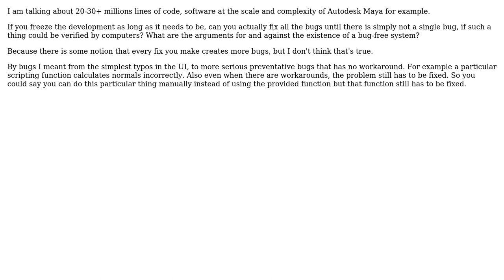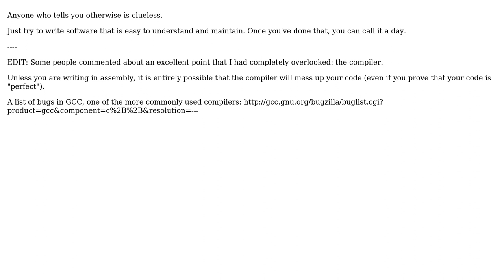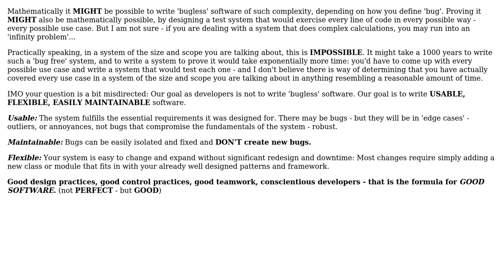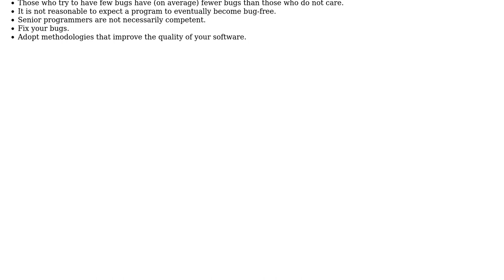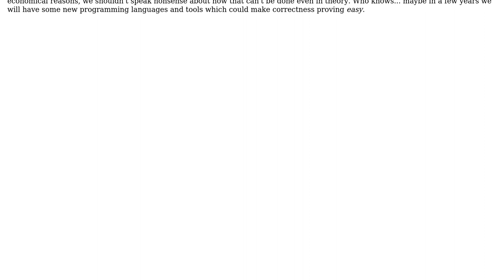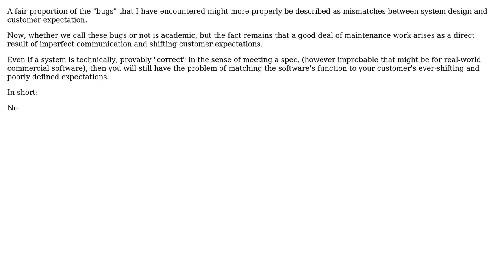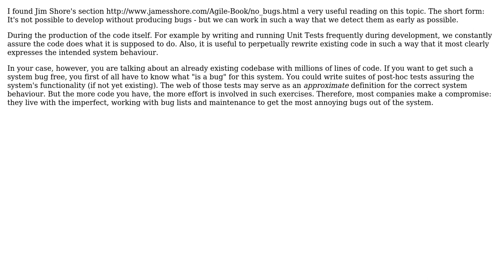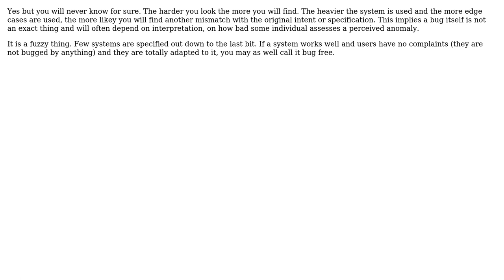Software Engineering: Is it possible to reach absolute zero bug state for large scale software?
With thanks & praise to God, and with thanks to the many people who have made this project possible! | Content (except music & images) licensed under CC BY-SA | Music | Images & others | With thanks to user William Payne user Viliam Bur user Vector user Tulains Cordova user Thomas Carlisle user tcrosley user rplantiko user Ross Patterson user Robert Harvey user riwalk user mouviciel user Martin Maat user luiscubal user Joan Venge user ddyer user AProgrammer and the Stack Exchange Network Trademarks are property of their respective owners. You are responsible for your own actions.